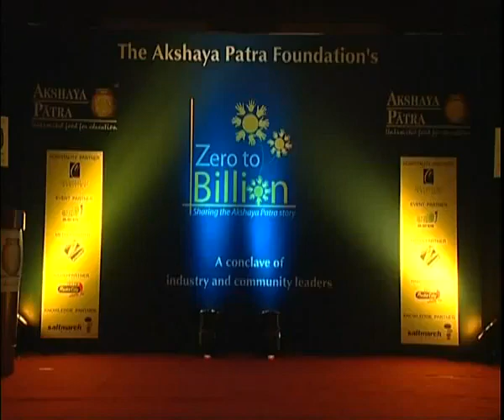Infosys Narayana Murthy speaks at Akshaya Patra Foundation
The Akshaya Patra Foundation - "No child in India shall be deprived of education because of hunger"

The founder-chairman of Infosys Technologies, N R Narayan Murthy said inclusive growth is the need of the hour and it is the responsibility of fortunate people to ensure that all unfortunate hungry children of the nation are fed. He said: "I can understand the pain of hunger because I had experienced hunger once.